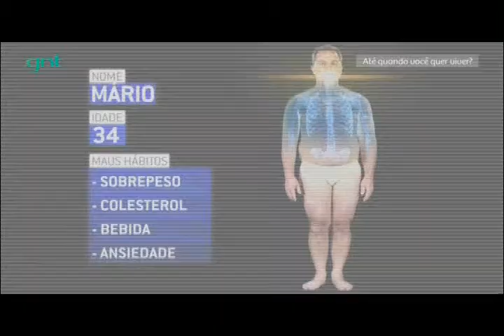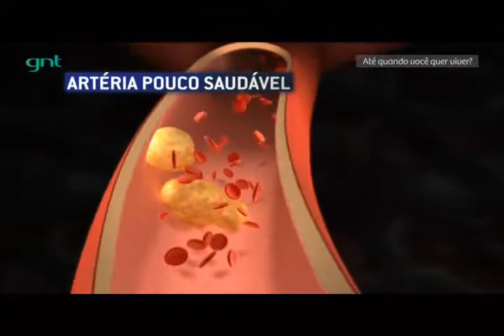Ate quando Você quer Viver? GNT Completo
Ate quando Você quer Viver? GNT Completo Ate quando Você quer Viver? GNT Completo